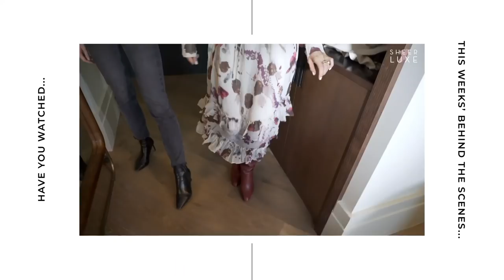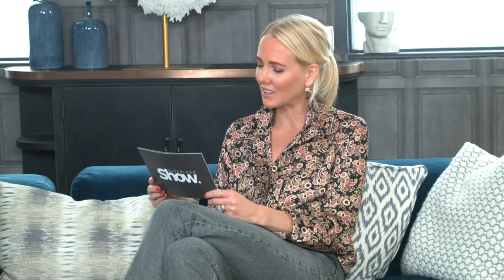& Other Stories Haul + Try On | Autumn Winter Fashion | SheerLuxe Show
Georgie Coleridge Cole hosts today's show with Lu Hough, Laura Black and Becky Hull joining on the sofa. The turn in the weather has got us excited for the key pieces to invest in for our autumn/winter capsule wardrobe and for affordable fashion we can always rely on & Other Stories for on-trend quality pieces. Lu and Georgie share their edit of the best autumn/winter fashion for 2019 from the high street favourite with an & Other Stories haul and try on.

Plus, we all know relationships aren’t always easy which is why relationships and divorce coach Sara Davison shares her expert advice with ten tips for a happy and healthy relationship.

PANEL
Vive Gel Effect Top Coat, Seche

& Other Stories Haul + Try On | Autumn Winter Fashion |

*The views and opinions expressed by guests of the Show do not necessarily represent or reflect the views and opinions of SheerLuxe.

You must not rely on the information in the Show as an alternative to seeking professional advice. If you have any specific questions or concerns or have not tried a product, service or produce before, you should consult your doctor or other professional provider.